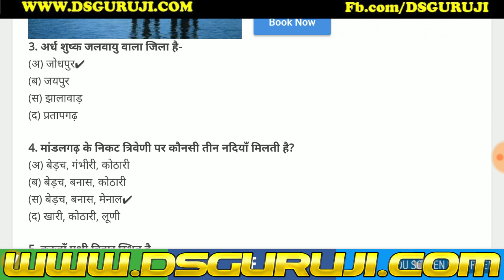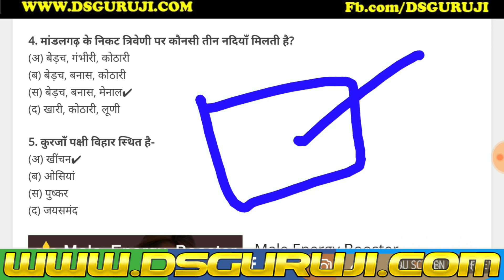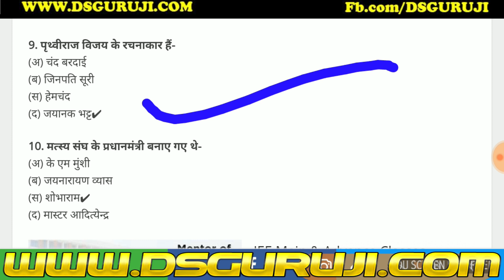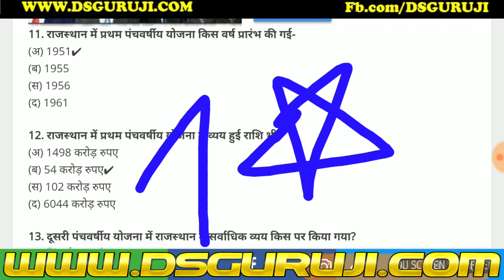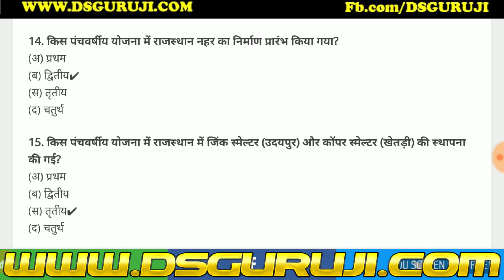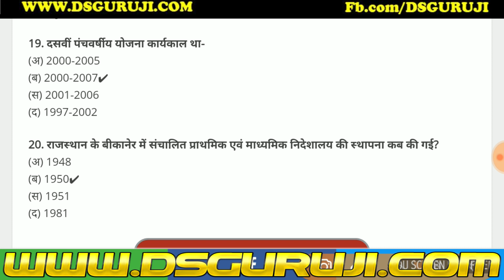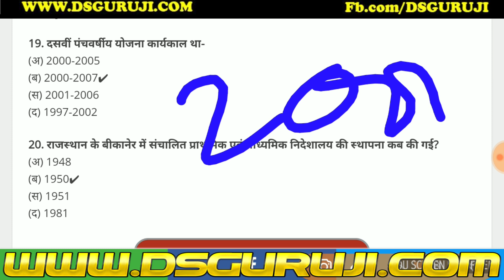Rajasthan GK Capsule 33 राजस्थान GK केप्सूल RAS 2018 | RPSC | RSMSSB | LDC, IA SI 1st grade Teacher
5000 GK GS Important Questions